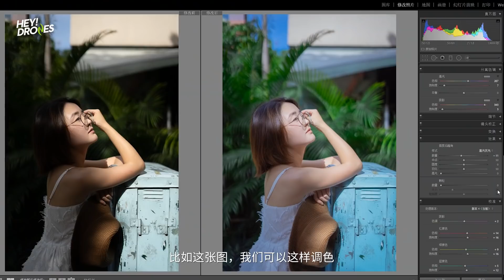夏天最棒的摄影题材，三分半学会！还送调色预设！